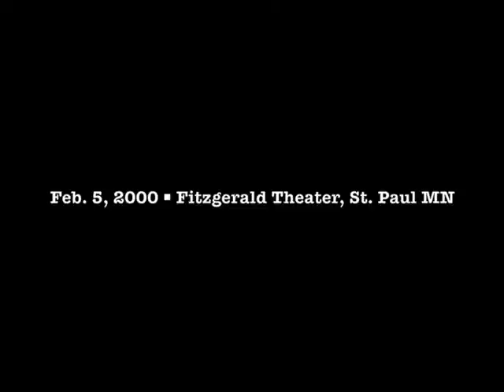DT_Brazos Bottom_2.m4v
Druhá Tráva appeared on A Prairie Home Companion on Feb. 5, 2000. This song, "Brazos Bottom," appears on Luboš Malina's first solo album, "Naper se a pukni!" (All You Can Eat), and was performed on PHC by Malina on banjo, Luboš Novotný on dobro, Martin Ledvina on guitar, Jiří Meisner on bass and Štěpán Smetáček on drums. To find out more about Druhá Tráva, please visit their